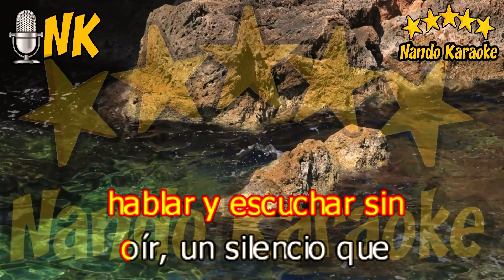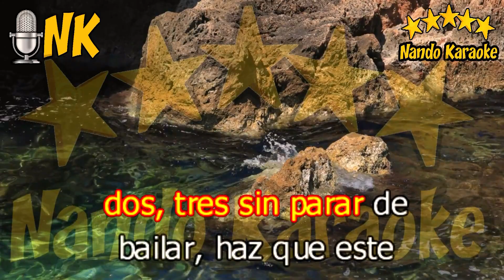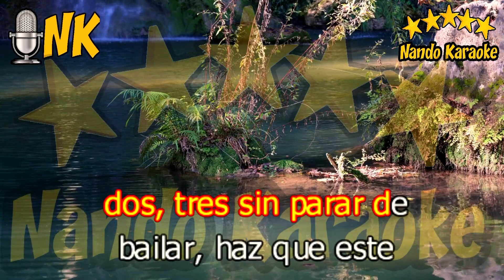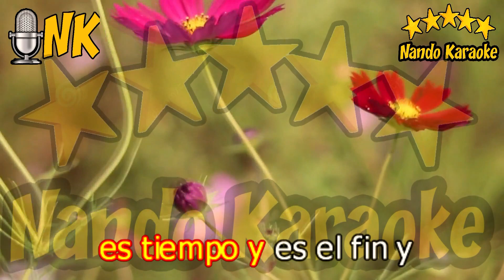TIEMPO DE VALS - Chayanne Karaoke